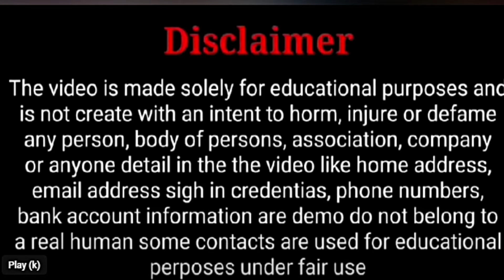ರೈತರಿಗೆ ಗುಡ್ ನ್ಯೂಸ್/PM ಕಿಸಾನ 17ನೇ ಕಂತಿನ ಹಣ ₹2000/17 ನೇ ಕಂತು ಖಾತೆಗೆ ತಲುಪದ ರೈತರ ಖಾತೆಗೆ ಒಮ್ಮೆಗೆ ₹4000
ಈ. ವಿಡಿಯೋ ದಲ್ಲಿ ರೈತರಿಗೆ ಗುಡ್ ನ್ಯೂಸ್/PM ಕಿಸಾನ 17ನೇ ಕಂತಿನ ಹಣ ₹2000/17 ನೇ ಕಂತು ಖಾತೆಗೆ ತಲುಪದ ರೈತರ ಖಾತೆಗೆ ಒಮ್ಮೆಗೆ ₹4000
PM ಕಿಸಾನ್​ 17ನೇ ಕಂತಿನ ಹಣ ಯಾವಾಗ ರಿಲೀಸ್? ಈ ಬಾರಿ ತಡವಾಗುತ್ತಾ? ಈ ಕೆಲ್ಸಾ ಮಾಡಿ/pmkisan 17th installment
ರೈತರಿಗೆ ಗುಡ್ ನ್ಯೂಸ್/PM ಕಿಸಾನ್​ 17ನೇ ಕಂತಿನ ಹಣ ಯಾವಾಗ ರಿಲೀಸ್? ಈ ಬಾರಿ ತಡವಾಗುತ್ತಾ? ಈ ಕೆಲ್ಸ ಬೇಗ ಮಾಡಿ
PM-ಕಿಸಾನ್ ಯೋಜನೆ,
ಇ_ಕೆವೈಸಿ,
17ನೇ ಕಂತು ಪಡೆಯಲು ಈ ಕೆಲಸ ಕಡ್ಡಾಯವಾಗಿ ಮಾಡಿ,
ಖಾತೆಗೆ ಹಣ,
ಕಿಸಾನ ಸಮ್ಮಾನ್ ಯೋಜನೆ,
17 ನೇ ಕಂತು,
ಹೊಸ ನಿಯಮಗಳು,
ರೈತರು ಫುಲ್‍ಖುಷ್,
ಭರ್ಜರಿ ಘೋಷಣೆಗಳು,
pm-kisan,
kisan samman,
17th installment,
modi scheme,
govt scheme,
 ಸರ್ಕಾರಿ ಯೋಜನೆ,
ಮೋದಿ ಯೋಜನೆಗಳು,
ರೈತರ ಯೋಜನೆಗಳು,
ರೈತರ ಸ್ಕೀಮಗಳು,
ಸರ್ಕಾರಿ ಸ್ಕೀಮಗಳು,
ಯಶಶ್ವಿನಿ ಯೋಜನೆ, ರೈತರ ಅರೋಗ್ಯ,ರಘು ಎಜ್ಯುಕೇರ್,
ಸಾಲ ಮನ್ನಾ,
ಫಲಾನುಭವಿ ಮೃತರಾದರೇ ಹಣ ಯಾರಿಗೆ ಬರುತ್ತೇ,
ಏನು ಮಾಡಬೇಕು,
PM-ಕಿಸಾನ/ಕೇಂದ್ರ ಸರ್ಕಾರದಿಂದ ಬಂಪರ್/ರೈತರಿಗೆ ಸಿಗಲಿದೆ ಮತ್ತೊಂದು ಲಾಭ/17ನೇ ಕಂತು ₹4000 ರೈತರ ಖಾತೆಗೆ ನೇರ ಜಮಾ